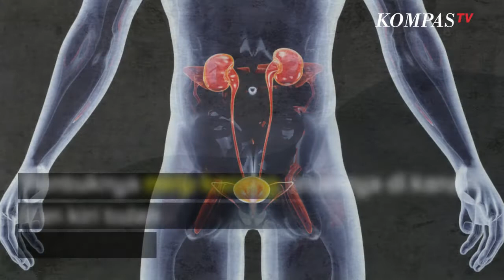Tips Manjur Bersihkan Ginjal agar Tetap Sehat, Gak Ribet Kok!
KOMPAS.TV - Jika fungsi ginjal terganggu, maka akan menyebabkan kualitas hidup menurun.

Maka penting untuk menjaga kesehatan ginjal, melansir dari Healthline, berikut cara menguatkan fungsi ginjal :

1.Kebutuhan Air Tercukupi

Minum air kurang lebih 2 liter per hari, selain itu konsultasikan dengan dokter tentang kebutuhan asupan airmu.

2.Aktif

Tetap berolahraga supaya berat badan ideal, carilah olahraga yang kamu sukai. Misalnya bersepeda atau sekadar berjalan kaki.

3.Jangan Sembarangan Minum obat Anti Nyeri

Hubungi dokter untuk memastikan dosis obat anti nyeri yang sesuai.

4.Kendalikan Takaran Garam

Rekomendasi asupan garam dalam sehari adalah 5-6 gram (1 sendok teh).

Maka kurangi konsumsi makanan dari luar rumah, supaya bisa mengatur takaran garam masakan sendiri.

5.Hindari Rokok

Merokok akan memperlambat aliran darah ke ginjal.

Selain itu, merokok juga meningkatkan risiko kanker ginjal sekitar 50%.